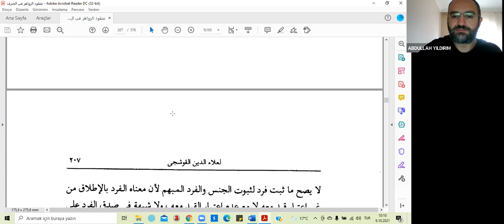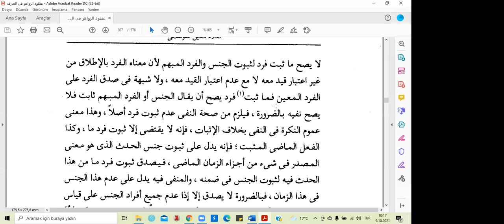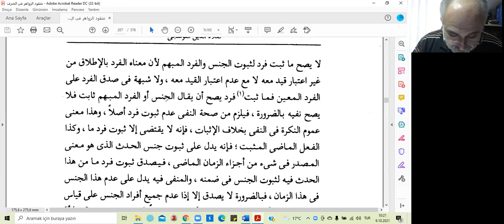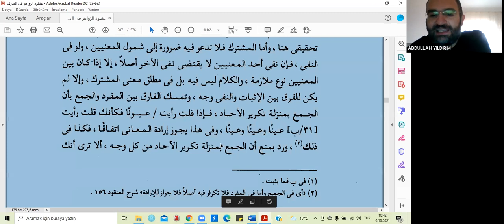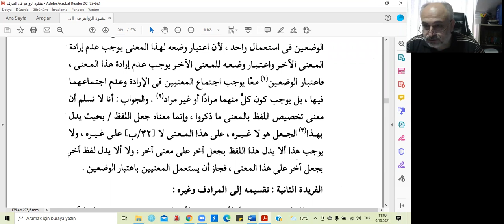ALİ KUŞÇU OKUMALARI - I : Unkûdü’z-zevâhir - 14. DERS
Bu oturumda, bir önceki derste başlanan müşterek lafızların dilde kullanımına ilişkin tartışmalar tamamlanıyor.